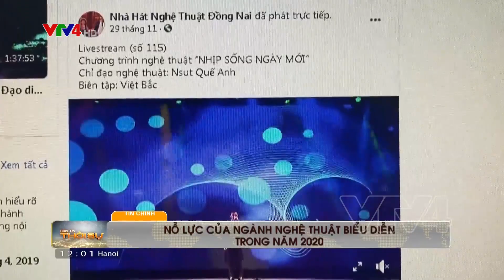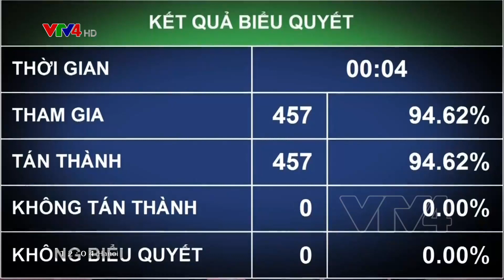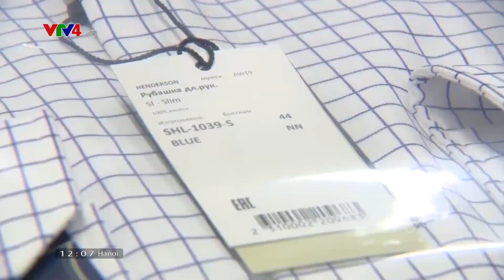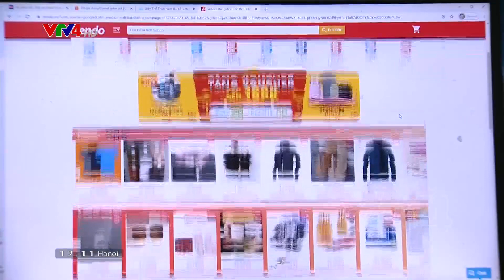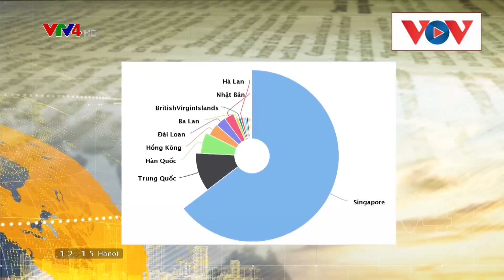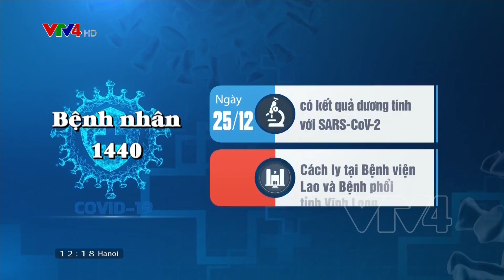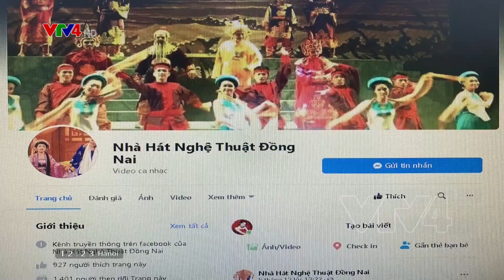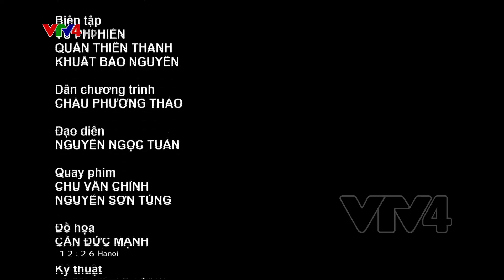Bản tin thời sự tiếng Việt 12h - 31/12/2020 | VTV4